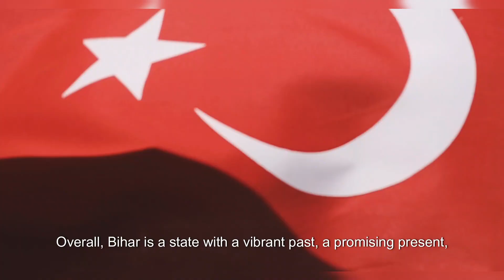Exploring Bihar: A Glimpse into Eastern India’s Rich Heritage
Bihar is a state located in Eastern India. It is the third largest state by population, the 12th largest by area, and the 14th largest by GDP in 2021. The state shares its borders with Nepal to the north, and with the Indian states of West Bengal to the northeast and Uttar Pradesh to the west. In November 2000, the new state of Jharkhand was created from Bihar’s southern provinces, which now form the state’s southern and southeastern borders. The Government of Bihar oversees various aspects of governance, including transportation, education, health, and more. The state’s official website provides detailed information about Bihar’s profile, history, demographics, culture, and economy. Additionally, the Department of Transport in Bihar is responsible for implementing and enforcing various statutory provisions related to road transport, passengers, and freight movement. Overall, Bihar has a rich cultural heritage and plays a significant role in India’s historical and contemporary landscape.